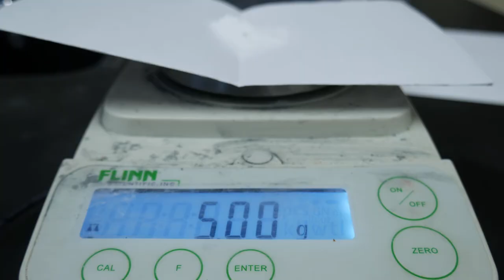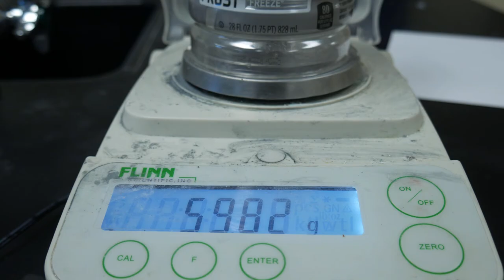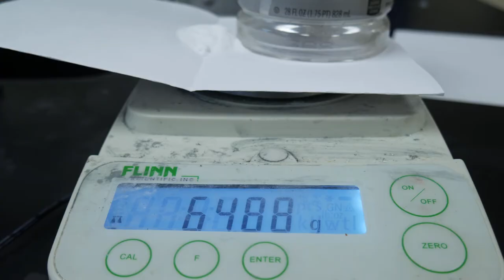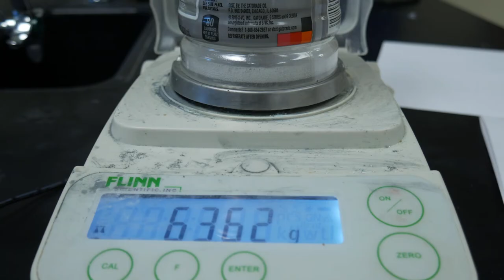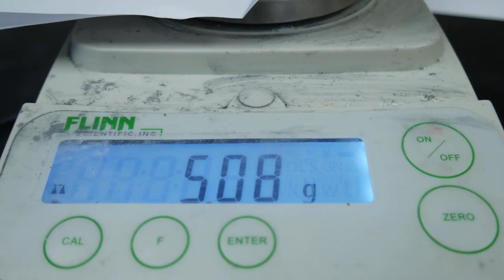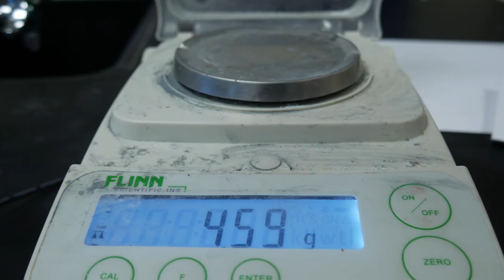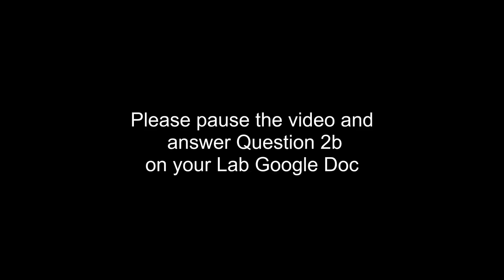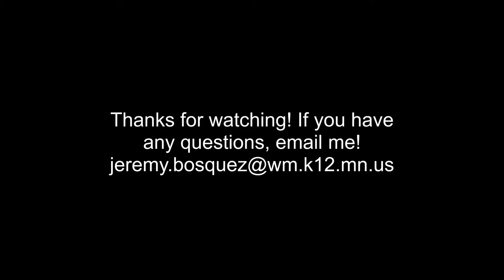Law of Conservation of Mass Virtual Lab